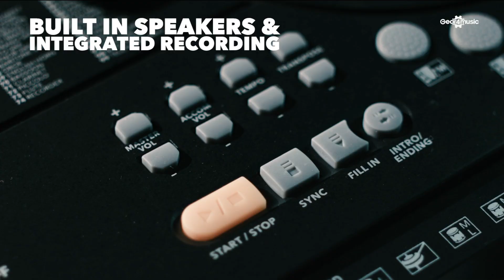MK-4000 61-Key Keyboard by Gear4music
The MK-4000 Keyboard by Gear4music is a fun instrument packed full of features.

This simple and easy-to-use 61-key keyboard with built-in speakers and a headphone output, will have you ready to make music in no time.

Made for beginners, the MK-4000 is ideal for those taking their first steps in music, and is a great way to develop musical knowledge and skills while having fun!